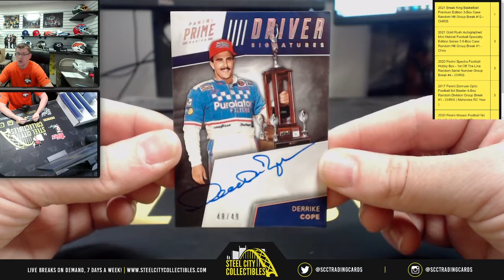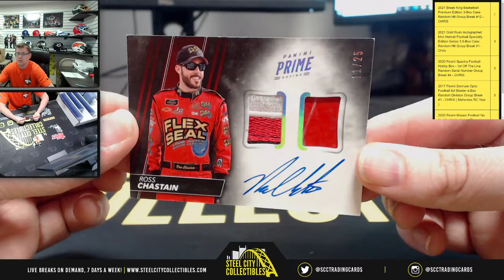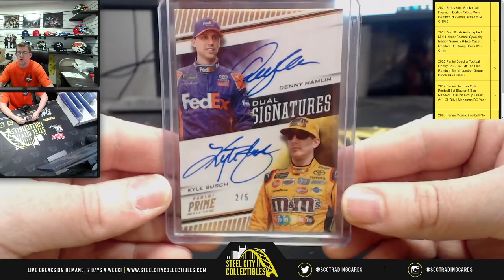2018 Panini Prime Racing Hobby Box - Live Break with Chris - Steven G